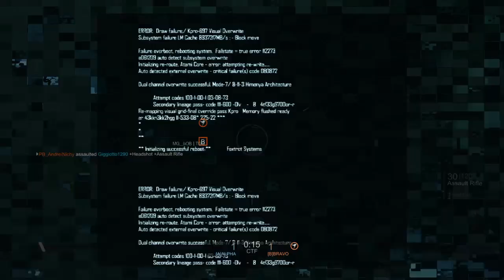Blacklight: Retribution_20231230150427